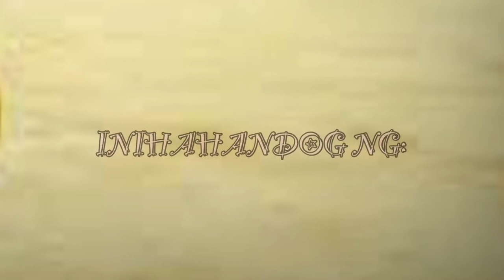"SQUID GAME" | SHORT FILM | HORROR/COMEDY | TP PRODUCTION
Credits to TP PRODUCTION for the video.